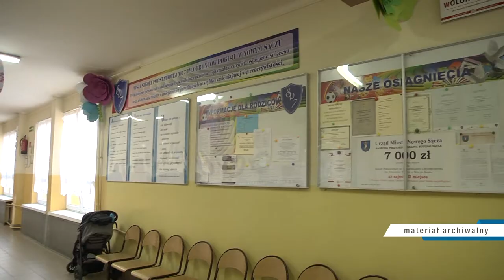Mniejszy kredyt, przebudowy przejść dla pieszych i miliony na Sandecję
Zmniejszenie kwoty kredytu zaplanowanego na spłatę deficytu, przekazanie środków na przebudowę przejść dla pieszych na kilkunastu sądeckich ulicach, modernizacja monitoringu w szkołach czy zakup kosiarki wrzecionowej. To część zadań jakie w najbliższym czasie będą realizowane w Nowym Sączu. Radni, w trakcie wtorkowych obrad opowiedzieli się za zmianami w uchwale budżetowej. Zgodzili się także na przekazanie 2 milionów złotych na klub sportowy Sandecja